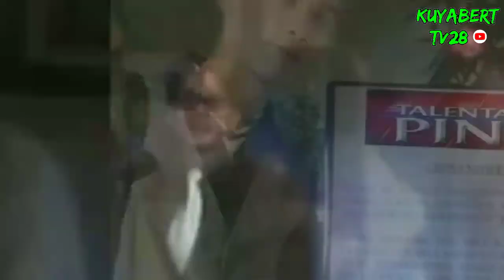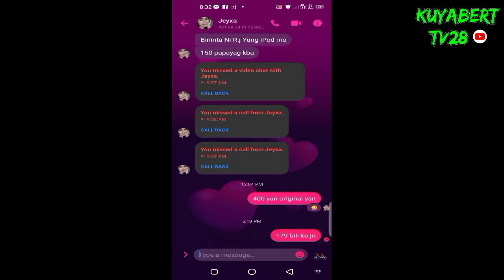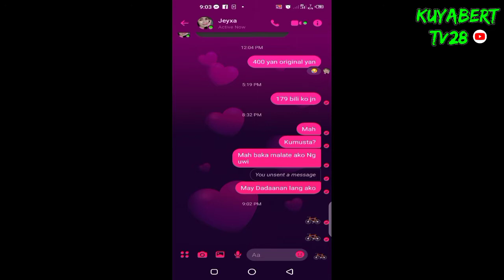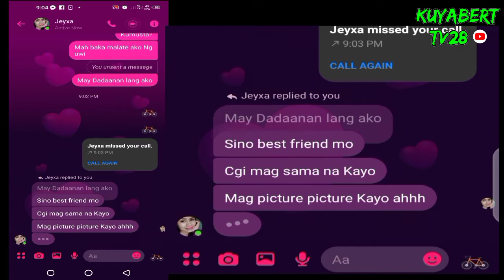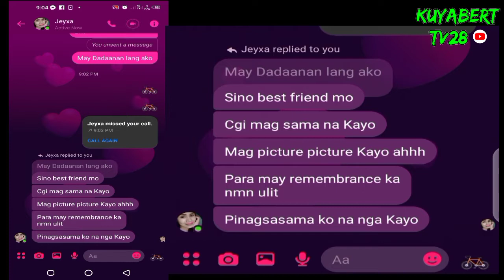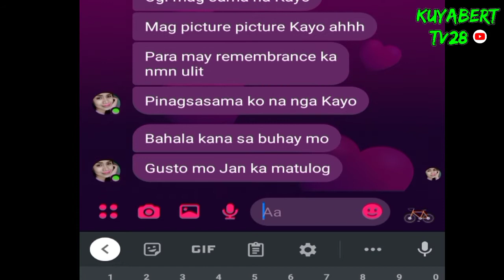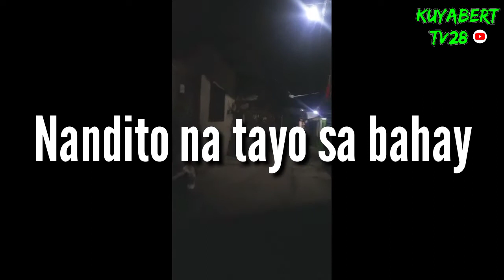NAGALIT si Misis | BABAERO PRANK | KuyaBert tv28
BABAERO PRANK
TAMANG HINALA SI MISIS GINALIT KO SYA SA PRANK NA ITO,
WATCH MY STORY , PAMPAGOODBIBES LANG MGA KUYS

Thank you to you Support